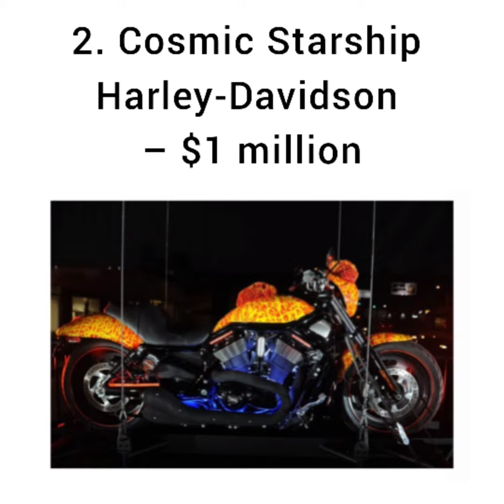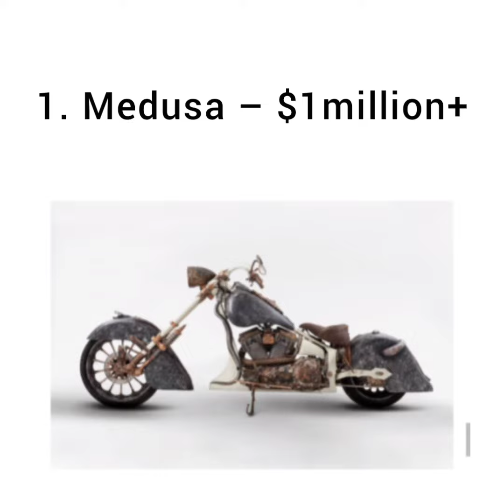TOP 10 world Most Expensive BIKE'S...🏍️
who are crazy for bikes who get a soothing feeling hearingthe roar of the most powerful engines than some of the mesmerizing songs. In fact the people who like to know about some of the most exclusive bikes will enjoy reading this feature. There is a general perception that some of the cars are priced in crores but when it comes to bikes not many people are aware that they can also command such an exuberant price tag. So here we have compiled a list of most expensive bikes in the world, which can't even appear on the wish list of the millionaires due to their uniqueness and limited availability.